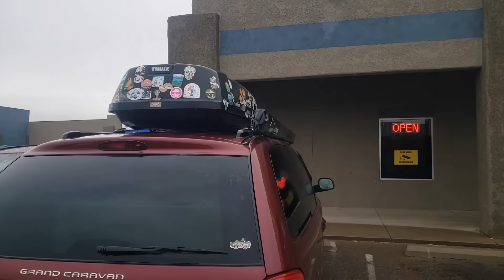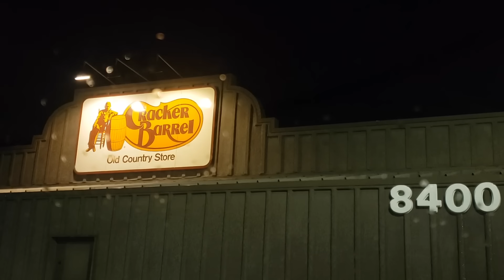The Frustrating Days Of VanLife | Being stuck in a minivan for a few days while a storm passes.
xoxo

Lights
Outdoor Solar Luci String Lights

Mattress
Mattress Protector

Awning
Camp Table
Camp Chair
Foot Stool
Collapsible Sink

Crochet Curtain

Seat Organizer